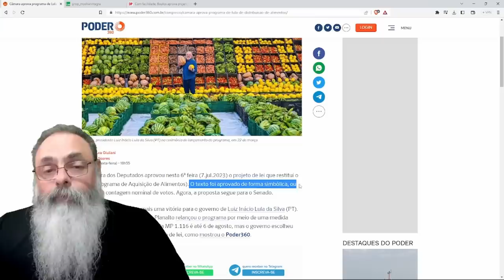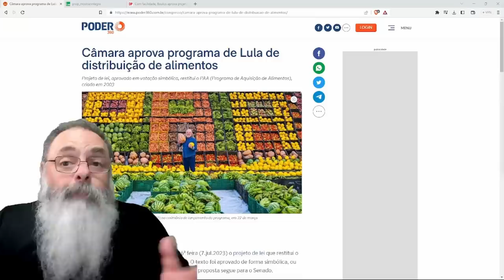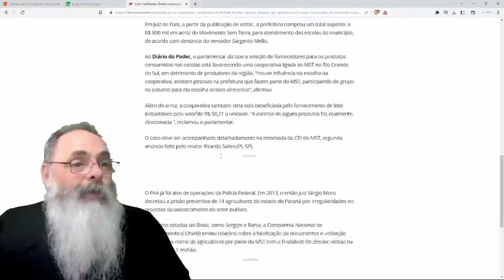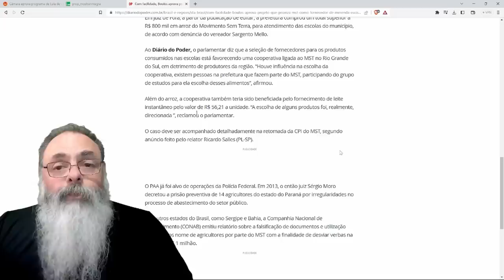PROGRAMA inútil que só GERA OPORTUNIDADE de CORRUPÇÃO e APADRINHAMENTO POLÍTICO passou FÁCIL